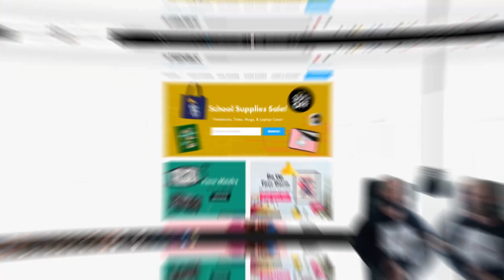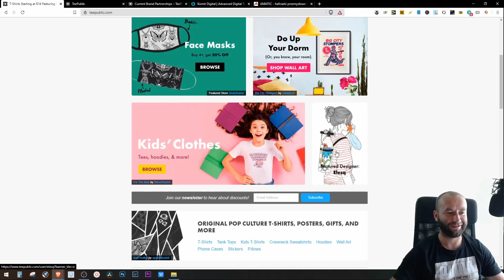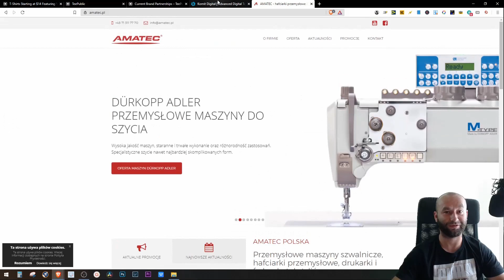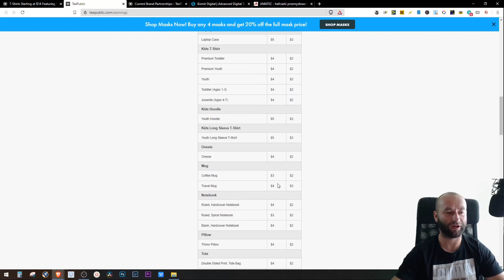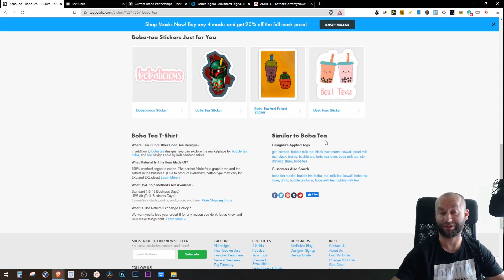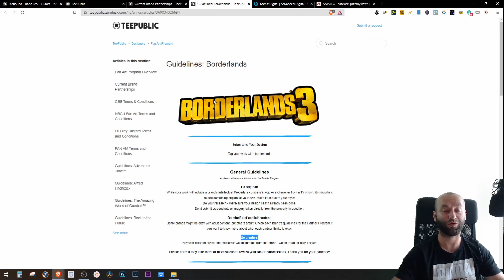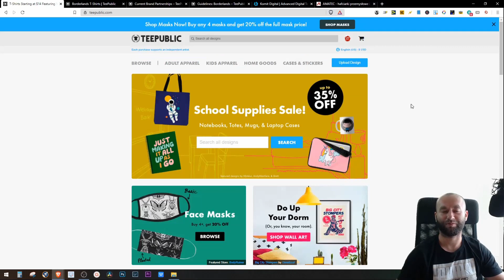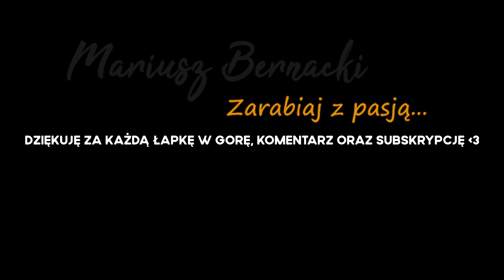TEEPUBLIC - Czy jest lepszy od Redbubble? *Print On Demand*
Teepublic to serwis print on demand, gdzie można zakupić masę różnych produktów z różnymi wzorami graficznymi, które są tworzone właśnie przez nas czyli twórców :).